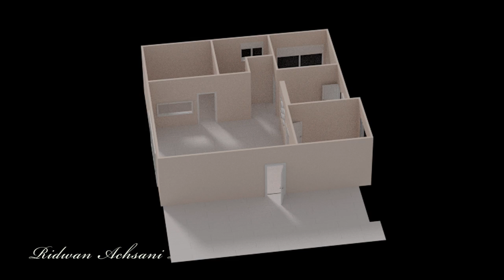Denah Rumah 10 x 9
seketsa pembuatan rumah 10 x 9
Blender 3D